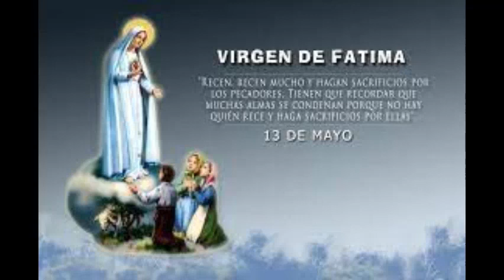13 DE MAYO NUESTRA SEÑORA DE FATIMA Maria Reina de la Paz